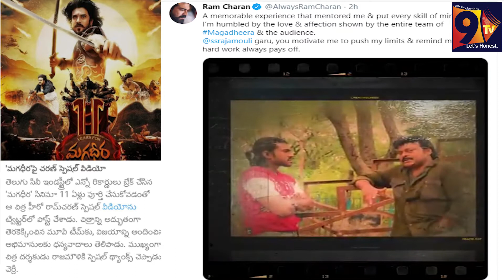11 YEARS OF MAGADHEERA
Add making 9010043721